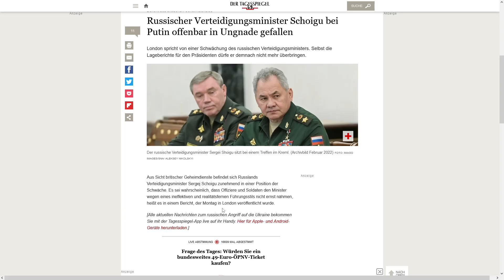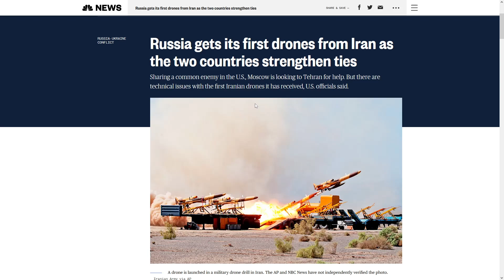Umfangreiche Gegenoffensive der Ukraine hat begonnen!!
Frontbericht #30 des Russisch-Ukrainischen Kriegs - Update vom 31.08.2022
0:25 - Beide Dnepr-Brücken nicht mehr intakt
1:55 - Oleksandrivka-Angriff
2:30 - Kyselivka als Schlüssel zu Cherson
5:05 - Ukrainer brechen durch bei Davydiv Brid
8:07 - Weiteres Vorgehen der Ukrainer nördlich
10:05 - Russen in Wyssokopoliija eingekesselt
14:10 - 2 Gründe für schnelles ukr. Vorgehen
15:10 - Donezk Front
15:35 - Awdijiwka laut Briten in 20 Tagen eingekesselt
16:08 - Blume von Pisky wird bald "aufblühen"
17:35 - Russische Bewegungen Richtung Bachmut
17:50 - Kodema ist gefallen
18:51 - Bachmut und Soledar-Kämpfe halten an
20:16 - Slowyansk Bewegung
20:59 - Charkiw Front - Russen greifen Udy an
21:45 - Situation bei Charkiw
23:02 - Shoigu wohl Vertrauen bei der Führung verloren
23:47 - Russland bringt die ersten iranischen Drohnen an die Front
24:25 - Russland hat den 3. Armeekorps vollständig gebildet
26:15 - Wohin wird der 3. Korps verlagert?